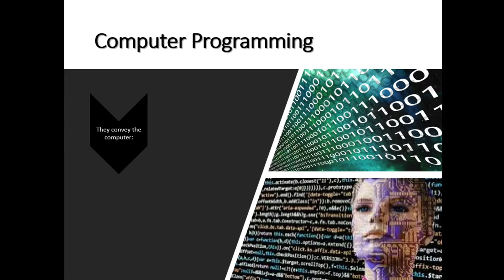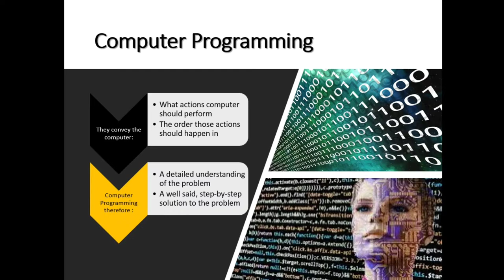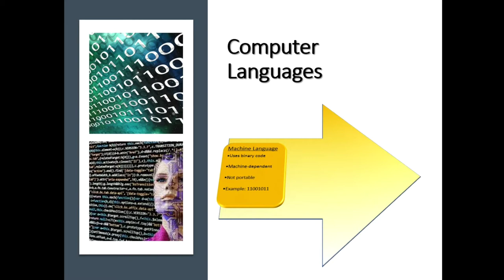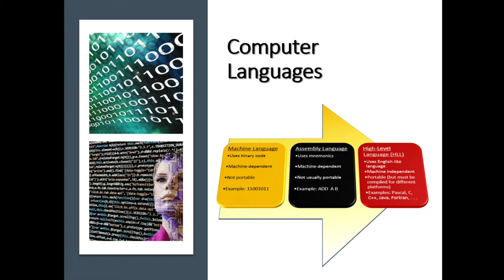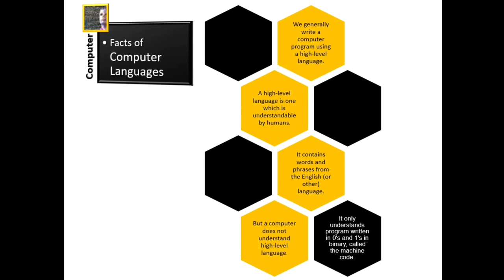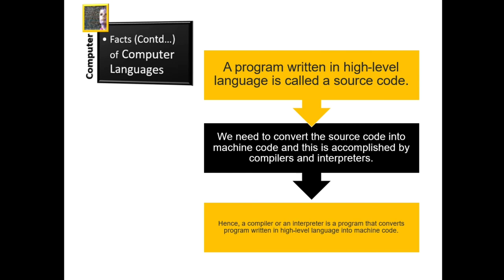What is computer programming|How to do the computer programming series |part 1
3. Learn Excel From Beginning